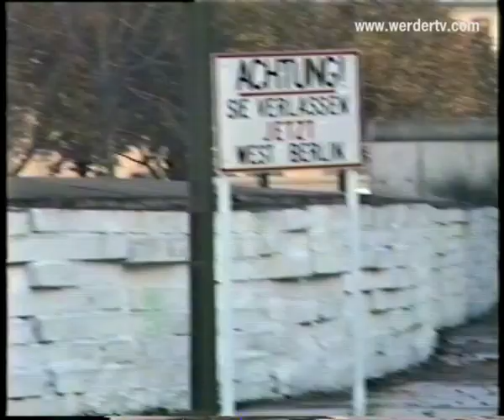Berliner Schnipsel 1987: Ciftcy/Teodor-Purvita/Trapp *Topspin Hünniger 1987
Was nicht so alles in den Tiefen des Videoarchivs auftaucht: Ciftcy/Teodor-Purvita/Trapp bei den Berliner Meisterschaften 1987 in der Sömmeringhalle